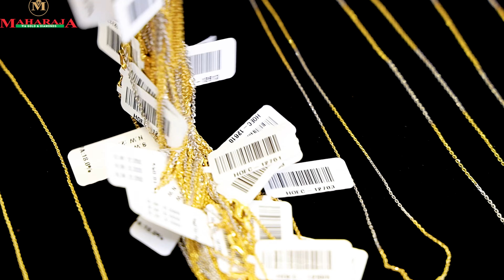1.5 ഗ്രാമിൽ തുടങ്ങുന്ന HIP- CHAIN COLLECTION MaharajaGold&Diamonds #916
INVESTMENT SCHEME  AVAILABLE
For JOB ENQUIRY
Send Your Resume

ONLINE PURCHASE

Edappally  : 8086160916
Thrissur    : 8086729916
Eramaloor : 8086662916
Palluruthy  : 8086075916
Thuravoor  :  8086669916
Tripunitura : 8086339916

*ONLINE PURCHASE TIME*
   MONDAY TO SUNDAY
   9.30 AM TO 6.00 PM

For Shop Enquiry's:
ALAPPUZHA
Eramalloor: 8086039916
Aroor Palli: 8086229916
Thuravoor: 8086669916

ERANAKULAM
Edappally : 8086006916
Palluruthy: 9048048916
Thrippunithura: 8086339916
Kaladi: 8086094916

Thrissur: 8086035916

2007 ൽ ആരംഭിച്ച മഹാരാജ ഗോൾഡ് & ഡയമണ്ട്സ് അതിവേഗം വളരുന്ന ആഭരണ ശൃംഖലകളിൽ ഒന്നാണ്. , മഹാരാജ ഗോൾഡ് & ഡയമണ്ട്സ് എപ്പോഴും സാധാരണക്കാരുടെ സ്വർണാഭരണ ശാല ആണ് . സിംഗപ്പൂർ, കൽക്കട്ട, ബംഗാളി, ബോംബെ പരമ്പരാഗത ലൈറ്റ് വെയ്റ്റ് ഡിസൈനുകളുടെ കളക്ഷൻസ് കൂടാതെ  വിവാഹ പാർട്ടികൾക്കായി പ്രത്യേക ലൈറ്റ് വെയ്റ്റ്  (5 പവൻ, 10 പവൻ,15 പവൻ,20  പവൻ,)വിഭാഗങ്ങളുണ്ട്. നിങ്ങളുടെ വെഡ്‌ഡിങ് പാർച്ചസിനായി  മഹാരാജാസിലേക്ക് വരൂ, ചാർജുകളും തിരഞ്ഞെടുക്കലുകളും തമ്മിലുള്ള വ്യത്യാസം നിങ്ങളെ അത്ഭുതപ്പെടുത്തും. മാത്രമല്ല, പണയം വെച്ചാലും പഴയ ആഭരണങ്ങൾ തിരികെ വാങ്ങുന്നതിന് ഞങ്ങൾ ഏറ്റവും ഉയർന്ന വില നൽകുന്നു.